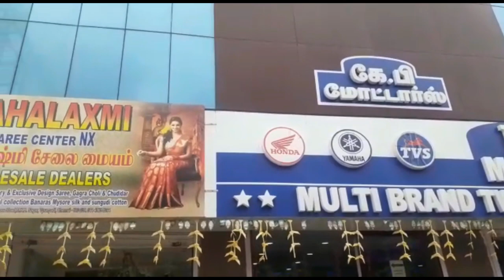Heavy Designer Cut Worked Embroidery Sarees Wholesale விலையில்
This video is all about a New Fancy Heavy Embroidery Bridal Sarees Collection that has been arrived for Pongal in this video we are going to see about Embroidery types of sarees like Fancy sarees, Embroidery stone work sarees, Embroidery Sana silk saree, Embroidery Designer Sarees, Bridal Sarees and all types of zari work saree which is very very suitable for all types of occasions these sarees are very friendly in nowadays all the saree price are at wholesale MKB Nagar Mahalaxmi with an online facility available we can buy sarees through online itself hope you all like this video if you like this video don't forget to subscribe on Lakshya illam YouTube channel.

TIMESTAMP
00:01 Sarees Promo
01:20 Price ranges start from Rs 1490 to Rs 1900
05:13 Price ranges start from Rs 2000 to Rs 3000
07:23 Price ranges start from Rs 3250 to Rs 3500
14:04 Price ranges start from Rs 4450 to Rs 4850

Shop Address
Mahalaxmi Saree Center NX
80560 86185/ 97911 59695 / 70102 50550